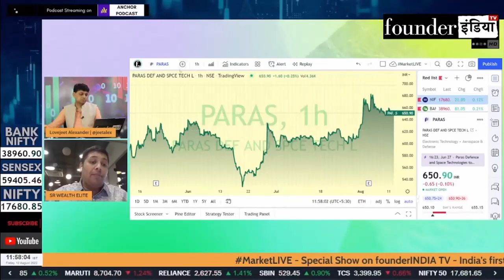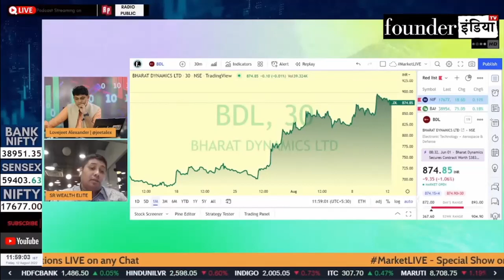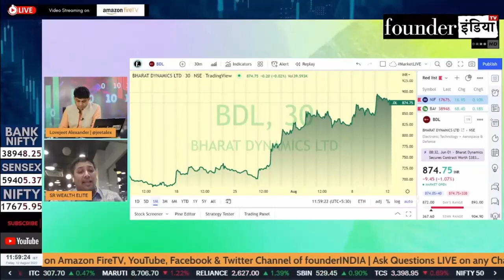Paras Defence & Space Technologies Ltd. के शेयर में क्या करें? Expert Opinion by Lokesh Sethia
Analysis of: Paras Defence & Space Technologies Ltd.

Shows on StockMarket, equity, trading, investment, commodity, personalfinance, tax, cryptocurrency, blockchain, reviews, parasdefence marketanalysis, startups, policyreviews, nifty sensex, and much more.